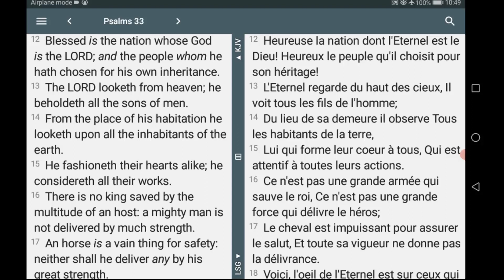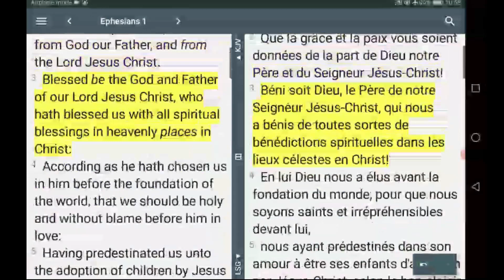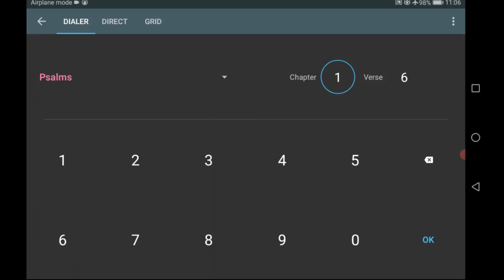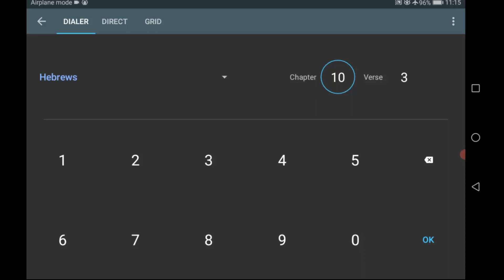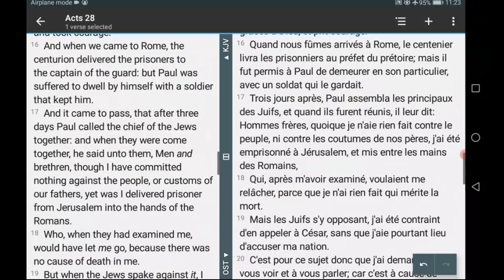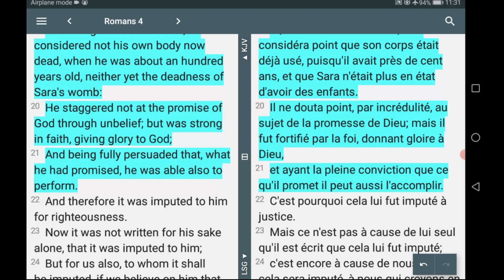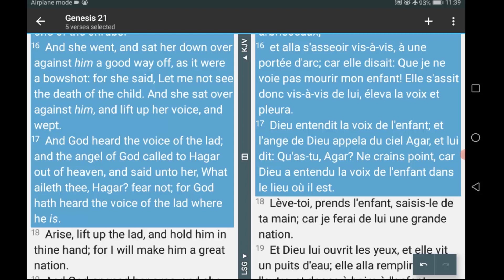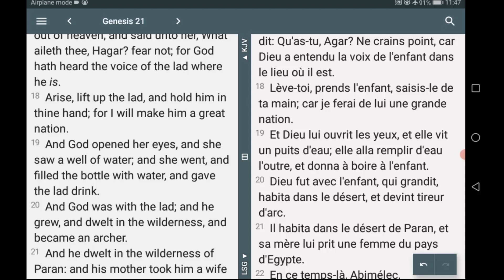Vendredi 4 Novembre 2022 Romain 1